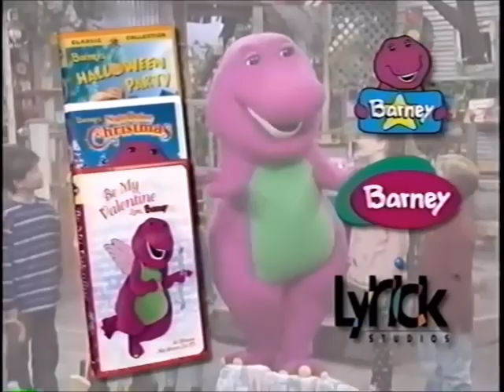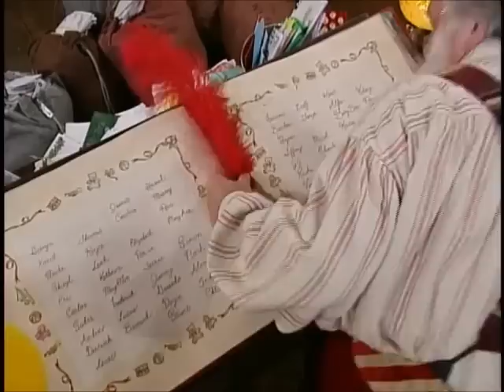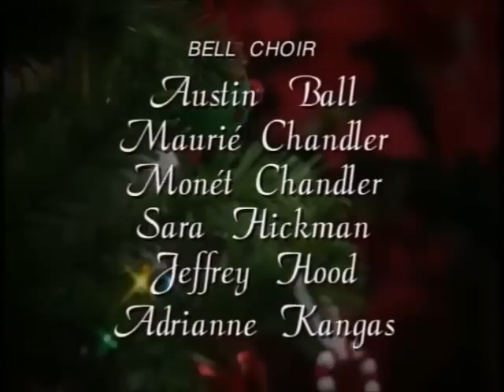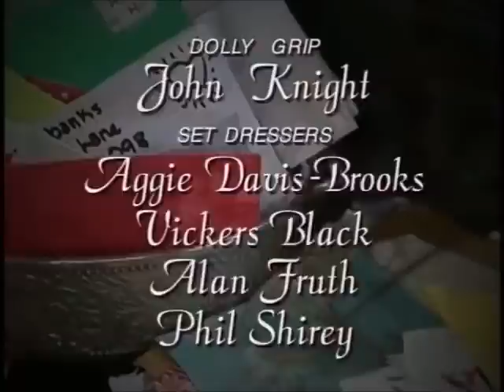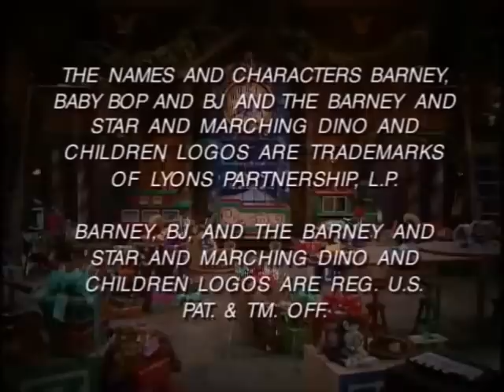Barney's Night Before Christmas 2001 VHS (FAKE)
What if there was a 2001 reprint of Barney's Night Before Christmas with new previews? This is what I think it would have probably been like. I think that this copy probably would have been released on October 16, 2001 (two weeks before Barney's Pajama Party came out).

Previews Included:
Kipper Videos Trailer
Barney: Let's Go to the Zoo VHS Trailer
Bob the Builder: Bob's White Christmas VHS Trailer
The Wiggles: Yule Be Wiggling VHS Trailer
Barney Holiday Videos Trailer
My Party With Barney VHS Trailer